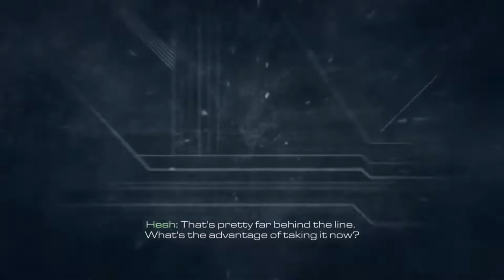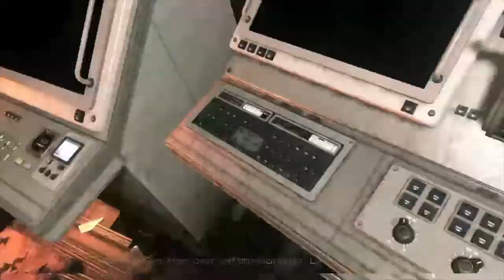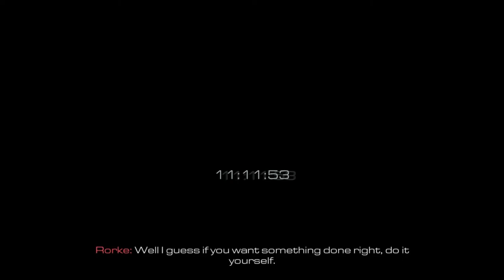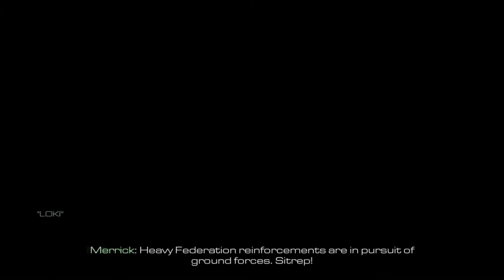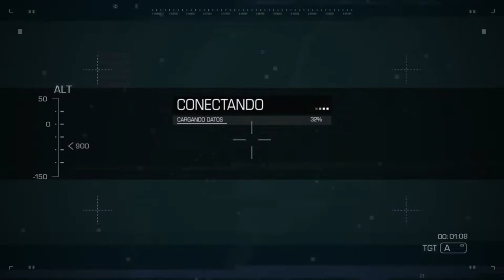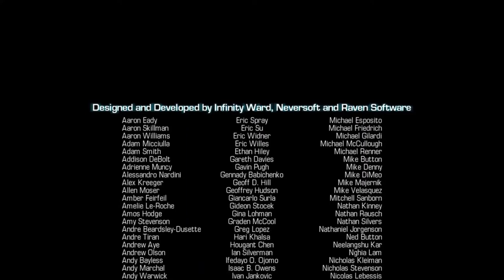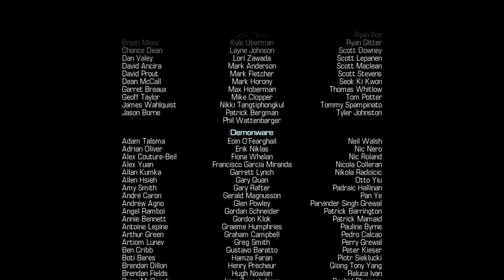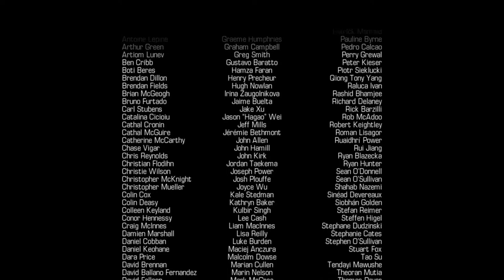Call Of Duty Ghosts 2022 | Let's Play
2013 COD Meets 2022
This is the final part of COD Ghosts

If yall want the game here it is here
PS3:3tWCzeV
PS4:34MUSLc

►Bitcoin Address: 3DcdRD3wtNaYgSTZ18dLQAYFRWjjC2EVMT
►ETH Address: 0x7c0B56E9b5fC692Cf5894DF5651Cb4B0b420c93f
►DOGECOIN Address: D64NoamqMWVUH2qcssCkbyTdtcCMZNHY9W
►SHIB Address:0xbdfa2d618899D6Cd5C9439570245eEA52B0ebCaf